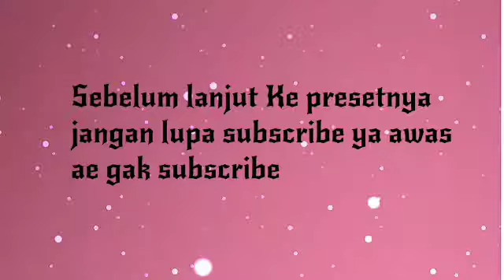PRESET ALIGHTMONTION 💖💌||DJ VIRAL TIKTOK🔥🥀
✨Pʀᴇsᴇᴛ ᴅɪʙᴀᴡᴀʜ 5 ᴍʙ: belum ada dana